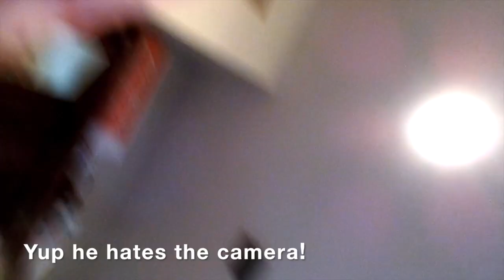Baby's First Trip To Florida ( 100 Days Old Celebration )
My two and a half month old baby boy went on his first plane ride in the previous videos, and here is our experience being back at my family home with all my siblings, parents, three dobermens, and three cats.  We also had a small celebration for when he turned 100 days old! My husband was to fly over for a buidness trip on the third week but it was post poned and thus we went way too long without him! Yet my young son still recognized and was excited to see him after being apart for close to half his life time!